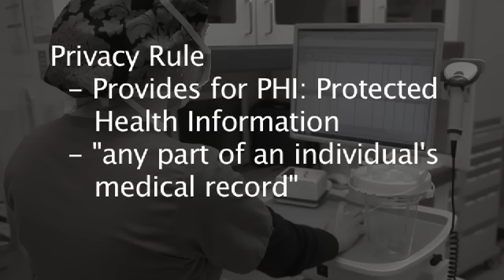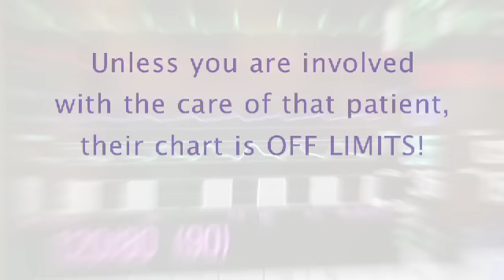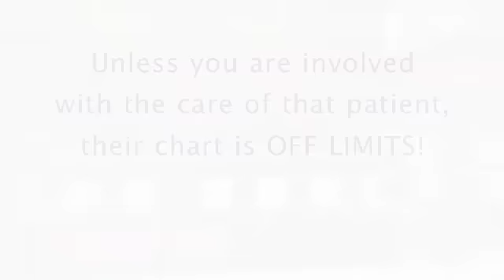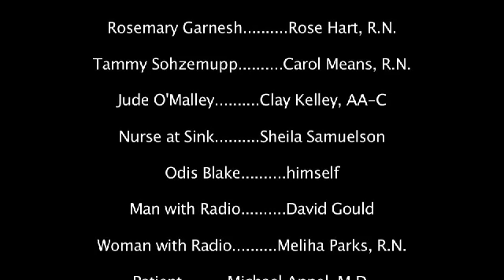HIPAA Compliance: a training video for hospital wo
This high-quality hospital training video dramatizes multiple HIPAA "Privacy Rule" violations, then instructs the audience on the proper way to handle sensitive and personal information (Protected Hea